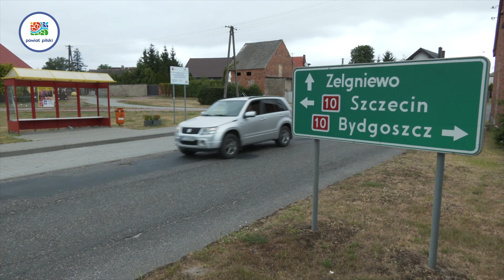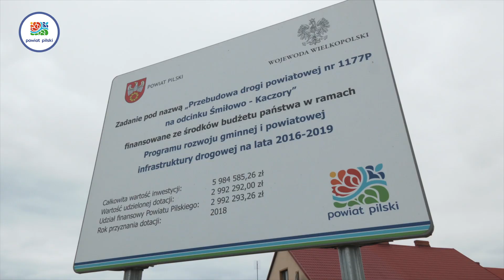Przebudowa drogi Śmiłowo-Kaczory. Umowa została podpisana!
Starosta Pilski Eligiusz Komarowski oraz Wicestarostą Arkadiuszem Kubichem podpisali umowę z wykonawcą na przebudowę drogi powiatowej Śmiłowo-Kaczory.
Realizacja wideo: Powiat Pilski | Hubert Adamczyk